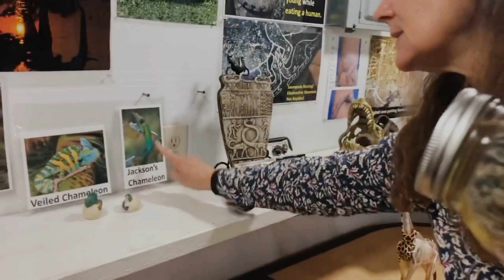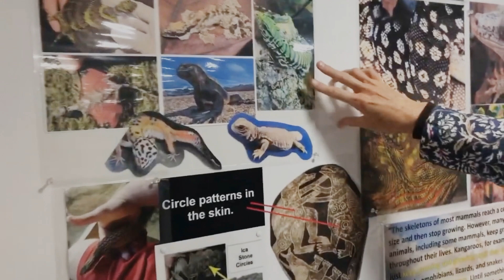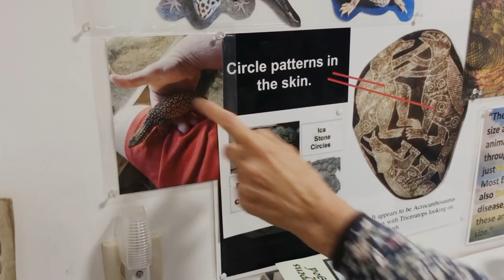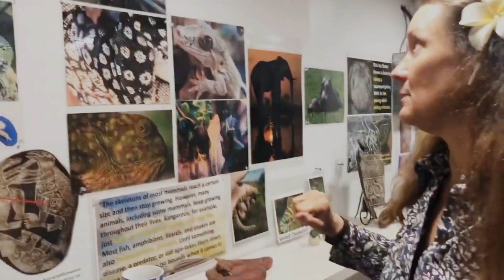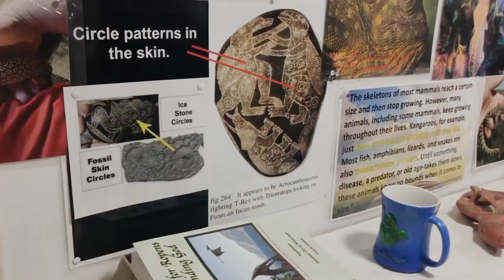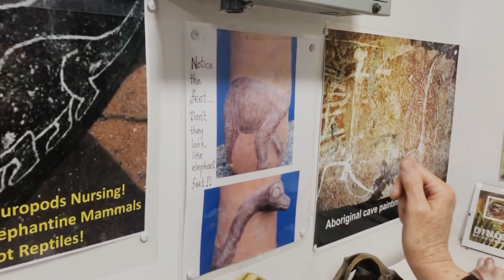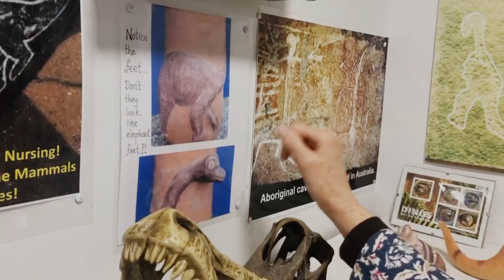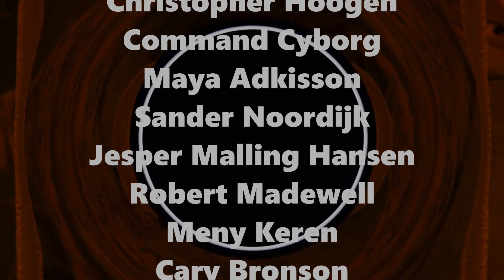Lizards Don't Grow into Dinosaurs: Helping Cindi Lincoln 2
Cindi Lincoln repeats Kent's claims that dinosaurs are literally overgrown lizards. Let's take a look at them, and see why they don't hold up.